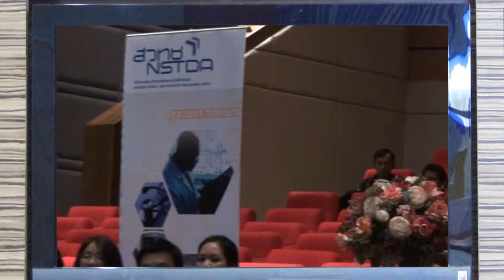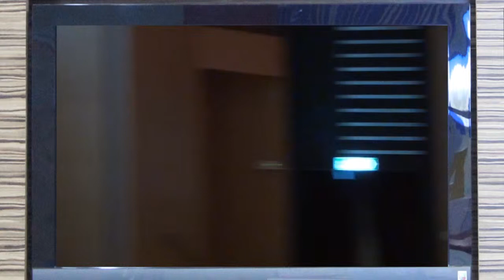CEO Talk ตอน บริษัท ไออาร์พีซี จำกัด (มหาชน) (7/9)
คุณอธิคม เติบศิริ กรรมการผู้จัดการใหญ่ บริษัท ไออาร์พีซี จำกัด (มหาชน) ให้เกียรติเป็นวิทยากรบรรยายในงานสัมมนา CEO Talk 2013 ซึ่งจัดโดย สำนักงานพัฒนาวิทยาศาสตร์และเทคโนโลยีแห่งชาติ (สวทช.) เพื่อถ่ายทอดประสบการณ์ วิสัยทัศน์ จากมุมมองของผู้บริหารระดับสูงให้กับบุคคลากรด้านการวิจัย ร่วมมือ

กันพัฒนานวัตกรรมในรูปแบบใหม่ๆ และให้สัมภาษณ์ในหัวข้อ "ความคิดเห็นและมุมมองด้านนวัตกรรม และการนำวิทยาศาสตร์และเทคโนโลยีไปใช้ในภาคอุตสาหกรรม" เมื่อวันพุธที่ 29 พฤษภาคม 2556 ณ ห้องออดิทอเรียม อาคารศูนย์ประชุมอุทยานวิทยาศาสตร์ (TSP-CC) สวทช.